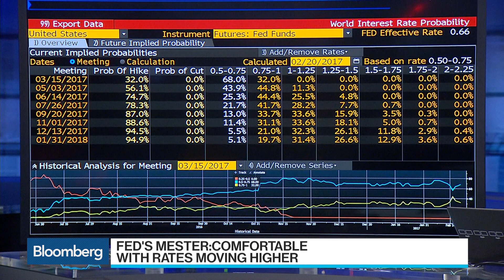SocGen’s Juckes Sees More Than One Fed Rate Hike in 2017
Feb.20 -- Societe Generale Global Strategist Kit Juckes discusses Federal Reserve interest rate policy and dollar strength. He speaks with Francine Lacqua on "Bloomberg Surveillance.”